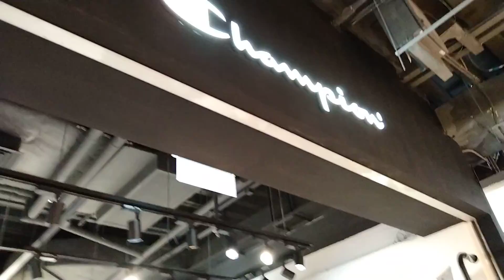Victory Harbour Mall,,